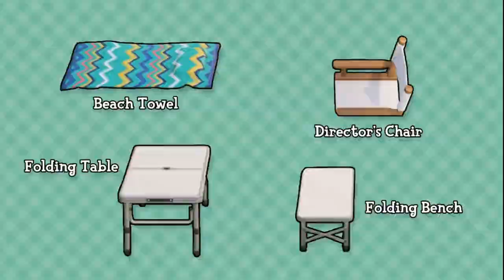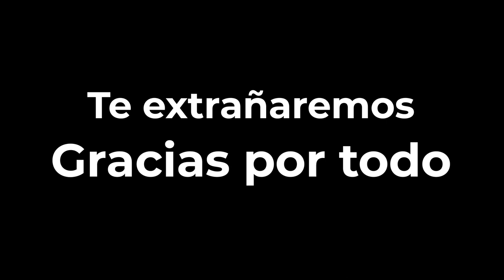XenoNetas: Animal Crossing: New Horizons / Homenaje a Gus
En XenoNetas nos encargamos de reseñar los juegos de manera inexperta, pero también de forma muy honesta, para que desde nuestro punto de vista te empapes de un panorama cómico de los juegos que nos interesan. Todo en compañía de Isaac Isaias y Esquivel Madrazo. En esta ocasión hablaremos de Animal Crossing: New Horizons, el último juego de la franquicia que logra robar nuestros corazones y nuestro tiempo en esta cuarentena.

Seal: vinsel_castro
David: dc.alley
Mario: mariiokennedy
Javi: javierdernt

Xenomenoide

Xenomenoide